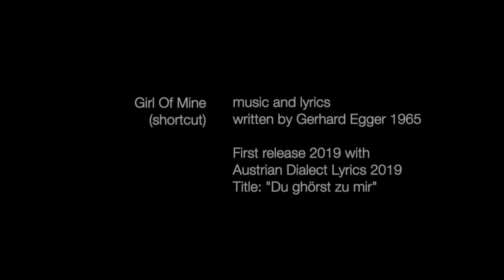gerhard egger (mostrocker) - Girl Of Mine (short cut)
demoversion - music and lyrics written by mostrocker gerhard egger (1966) - released with lyrics in an Austrian dialect by gerhard egger & die mostrocker (2019)